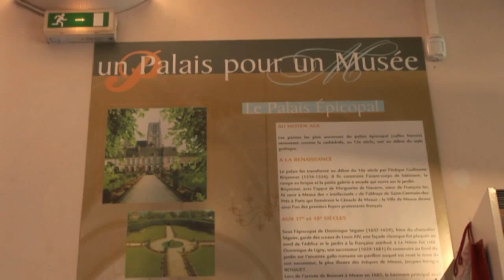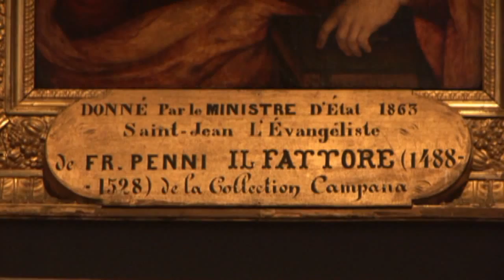Le musée Bossuet de Meaux